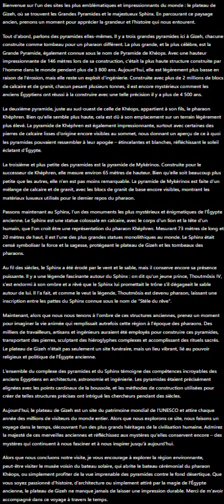شرح الأهرامات بالفرنسية.Pyramids explained in French.Expliquer les pyramides en français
Bienvenue sur l'un des sites les plus emblématiques et impressionnants du monde : le plateau de Gizeh, où se trouvent les Grandes Pyramides et le majestueux Sphinx. En parcourant ce paysage ancien, prenons un moment pour apprécier la grandeur et l'histoire qui nous entourent.

Tout d'abord, parlons des pyramides elles-mêmes. Il y a trois grandes pyramides ici à Gizeh, chacune construite comme tombeau pour un pharaon différent. La plus grande, et la plus célèbre, est la Grande Pyramide, également connue sous le nom de Pyramide de Khéops. Avec une hauteur impressionnante de 146 mètres lors de sa construction, c'était la plus haute structure construite par l'homme dans le monde pendant plus de 3 800 ans. Aujourd'hui, elle est légèrement plus basse en raison de l'érosion, mais elle reste un exploit d'ingénierie. Construite avec plus de 2 millions de blocs de calcaire et de granit, chacun pesant plusieurs tonnes, il est encore mystérieux comment les anciens Égyptiens ont réussi à la construire avec une telle précision il y a plus de 4 500 ans.

La deuxième pyramide, juste au sud-ouest de celle de Khéops, appartient à son fils, le pharaon Khéphren. Bien qu'elle semble plus haute, cela est dû à son emplacement sur un terrain légèrement plus élevé. La pyramide de Khéphren est également impressionnante, surtout avec certaines des pierres de calcaire lisses d'origine encore visibles au sommet, nous donnant un aperçu de ce à quoi les pyramides pouvaient ressembler à leur apogée – étincelantes et blanches, réfléchissant le soleil éclatant d'Égypte.

La troisième et plus petite des pyramides est la pyramide de Mykérinos. Construite pour le successeur de Khéphren, elle mesure environ 65 mètres de hauteur. Bien qu'elle soit beaucoup plus petite que les autres, elle n'en est pas moins remarquable. La pyramide de Mykérinos est faite d'un mélange de calcaire et de granit, avec les blocs de granit de base encore visibles, montrant les matériaux luxueux utilisés pour le dernier repos du pharaon.

Passons maintenant au Sphinx, l'un des monuments les plus mystérieux et énigmatiques de l'Égypte ancienne. Le Sphinx est une statue colossale en calcaire, avec le corps d'un lion et la tête d'un humain, que l'on croit être une représentation du pharaon Khéphren. Mesurant 73 mètres de long et 20 mètres de haut, il est l'une des plus grandes statues monolithiques au monde. Le Sphinx était censé symboliser la force et la sagesse, protégeant le plateau de Gizeh et les tombeaux des pharaons.

Au fil des siècles, le Sphinx a été érodé par le vent et le sable, mais il conserve encore sa présence puissante. Il y a une légende fascinante autour du Sphinx : on dit qu'un jeune prince, Thoutmôsis IV, s'est endormi à son ombre et a rêvé que le Sphinx lui promettait le trône s'il dégageait le sable autour de lui. Il l'a fait, et comme le veut la légende, Thoutmôsis est devenu pharaon, laissant une inscription entre les pattes du Sphinx connue sous le nom de "Stèle du rêve".

Maintenant, alors que nous nous tenons à l'ombre de ces structures anciennes, prenez un moment pour imaginer la vie animée qui remplissait autrefois cette région à l'époque des pharaons. Des milliers de travailleurs, artisans et ingénieurs auraient été employés pour construire ces pyramides, transportant des pierres, sculptant des hiéroglyphes complexes et accomplissant des rituels sacrés. Le plateau de Gizeh n'était pas seulement un site funéraire, mais un lieu vibrant, lié au pouvoir religieux et politique de l'Égypte ancienne.

L'ensemble du complexe des pyramides et du Sphinx témoigne des compétences incroyables des anciens Égyptiens en architecture, astronomie et ingénierie. Les pyramides étaient précisément alignées avec les points cardinaux de la boussole, et les méthodes de construction utilisées pour créer de telles structures précises ont intrigué les chercheurs pendant des siècles.

Aujourd'hui, le plateau de Gizeh est un site du patrimoine mondial de l'UNESCO et attire chaque année des millions de visiteurs du monde entier. Alors que nous explorons ce site, nous faisons un voyage dans le temps, découvrant l'un des plus grands héritages de la civilisation humaine. Admirez la majesté de ces merveilles anciennes et réfléchissez aux mystères qu'elles conservent encore – des mystères qui continuent à nous fasciner et à nous inspirer jusqu'à aujourd'hui.

Alors que nous concluons notre visite, je vous encourage à explorer la région environnante, peut-être visiter le musée voisin du bateau solaire, qui abrite le bateau cérémonial du pharaon Khéops, ou simplement profiter de la vue imprenable des pyramides contre le fond désertique. Que vous soyez passionné d'histoire, d'architecture ou simplement attiré par la magie de l'Égypte ancienne, le plateau de Gizeh ne manque jamais de laisser une impression durable. Merci de m'avoir accompagné dans ce voyage à travers le temps.